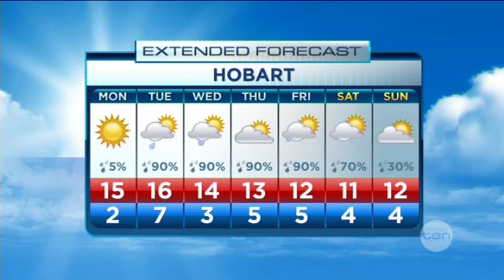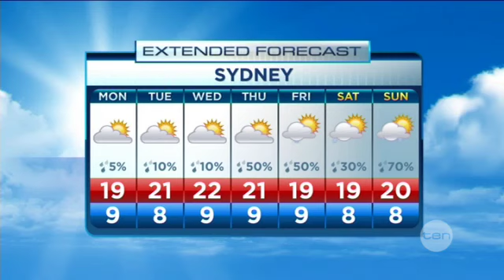National Weather 12/08/2012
National Weather with TEN's Summer Burke